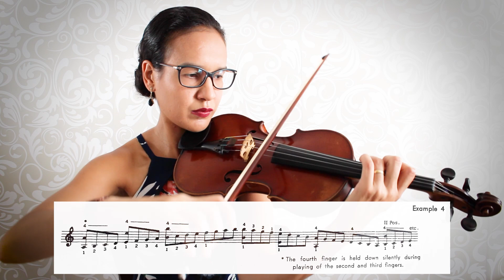COMO MELHORAR SUA AFINAÇÃO NO VIOLINO | 4 PRINCÍPIOS FUNDAMENTAIS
Neste vídeo, abordamos os 4 princípios fundamentais para uma boa afinação segundo Ivan Galamian (1964). Além disso, falamos sobre exercícios que podem ser praticados para a construção de uma boa afinação e conversamos sobre como se dá todo esse processo de aperfeiçoamento.

Já pensou em fazer aulas particulares de violino com Álisson Berbert?! É pra já! Acesse